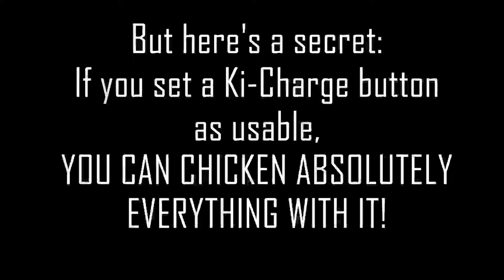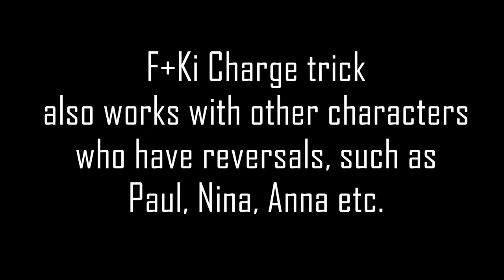Tekken 7 Advanced Tutorial - CHICKEN: The Easiest Way to Do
Definitely, the easiest way to do the Chicken in Tekken7